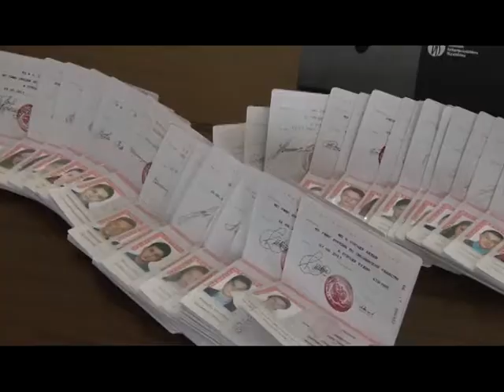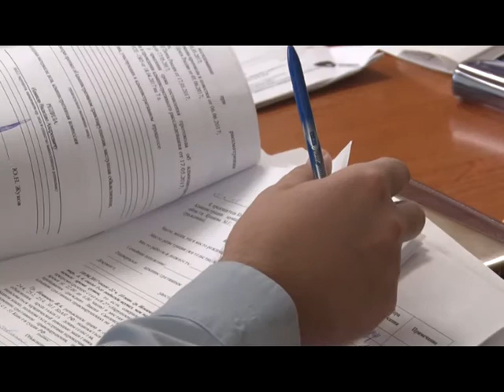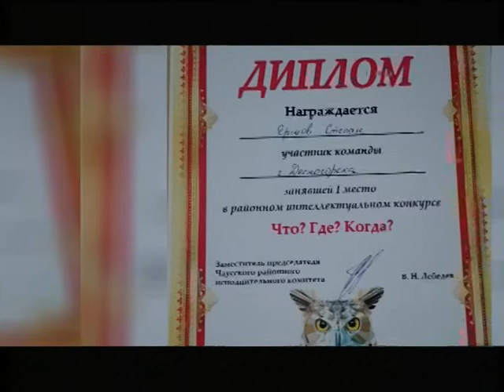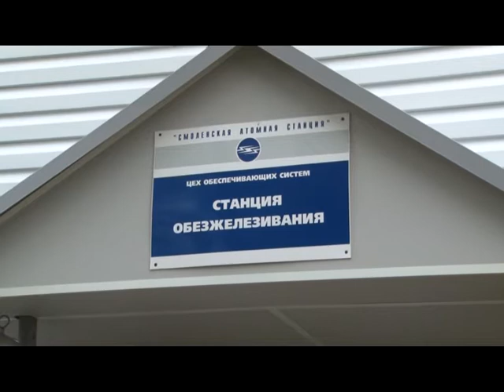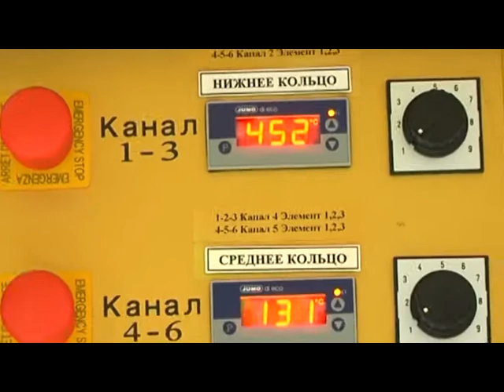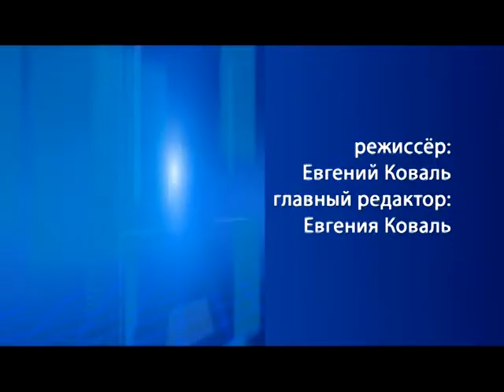Десна-ТВ: День за днём от 15.06.2017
В выпуске:
1. В администрации наказали нарушителей тишины.
2. В области пойман поджигатель машины.
3. В Десногорском водопроводе вода первой категории.
4. Первый энергоблок Кольской АЭС готов перейти в разряд реакторов долгожителей.